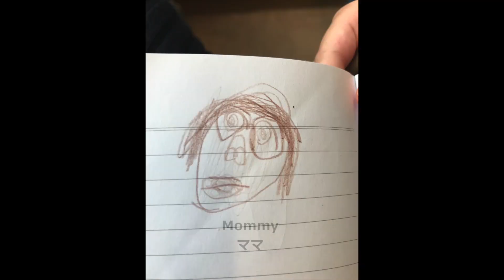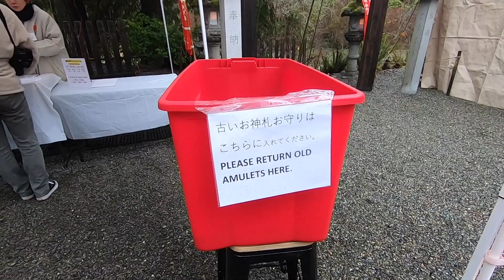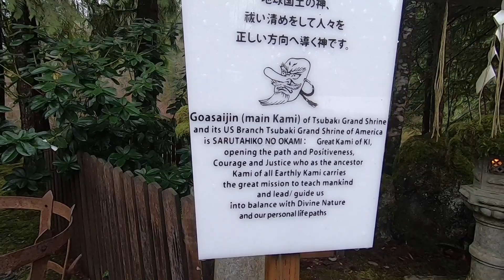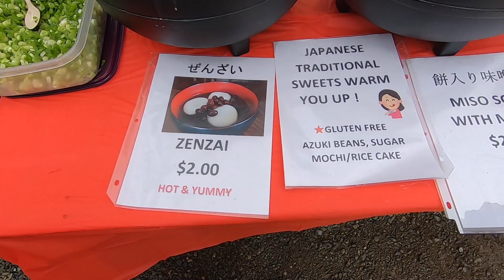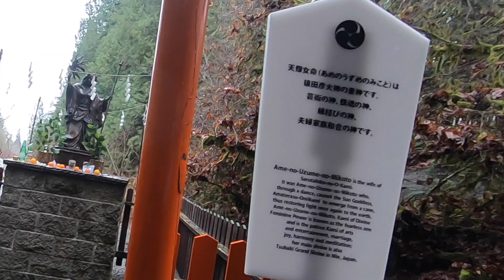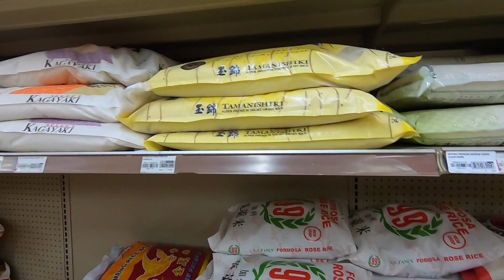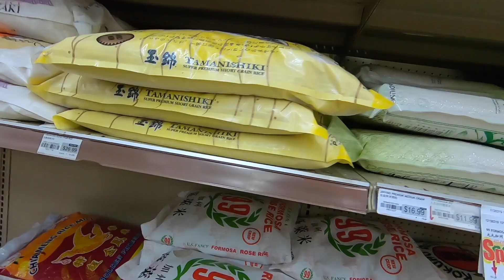【アメリカ生活】え⁉︎アメリカにもこんな立派な神社が⁇アメリカ椿大神社で初詣⛩アジア系スーパーで食材購入🥕🥦 (#35)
近年は日本で年越しでしたが、今年は久しぶりにアメリカでの年越しとなりましたので、こちらで初詣に行ってきました！やっぱり神社はいいですね☺️
アメリカ椿大神社は、伊勢国一の宮である椿大神社（つばきおおかみやしろ）を本宮とするアメリカ分社で、1986年に建立され、2001年にワシントン州グラナイトフォールズにある神流神社の境内に遷座、合祀されるようになりました。

🌏 英会話 🌏
▼必ずと言っていいほどよく聞かれるあのフレーズ５選　ショッピング編